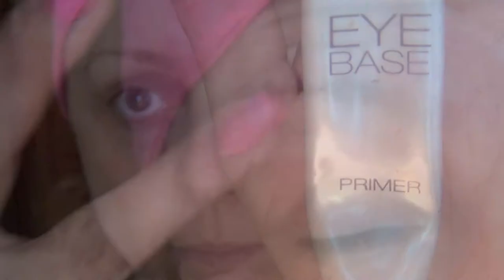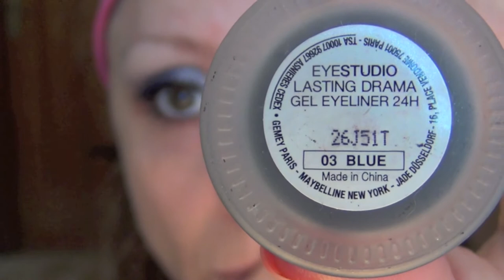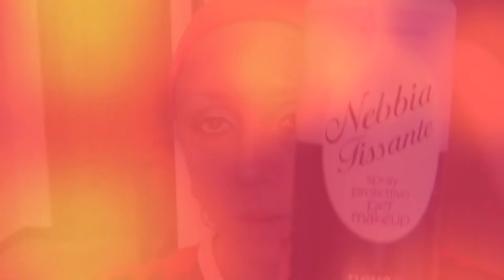iCANDY MAKE UP TUTORIAL feat.77PIGA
===LEGGIMI,IMPORTANTE===LEGGIMI,IMPORTANTE===LEGGIMI,IMPORTANTE==
Ciao a tutti, questo make up tutorial è in collaborazione con 77PIGA, una ragazza molto simpatica e bravissima che seguo con piacere su YouTube! Abbiamo realizzato ciascuna un make up tutorial utilizzando una palette che possediamo entrambe, la iCandy della Sleek, che ho acquistato da Sephora.